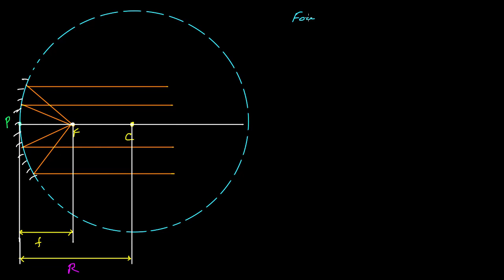Spherical mirrors, radius of curvature & focal length | Ray Optics & Optical Instruments | Physics